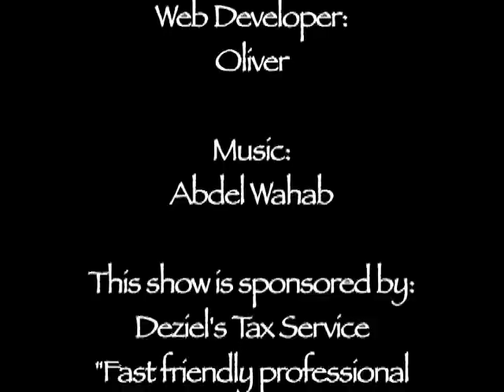Belahdan with Zahra Alcayn, Somail Singer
Somalia is rich with arts and Music, Somali Singer talks about her story with singing... 'I was very young when my Mum told me you have a nice voice"